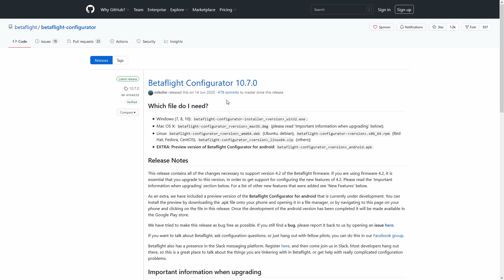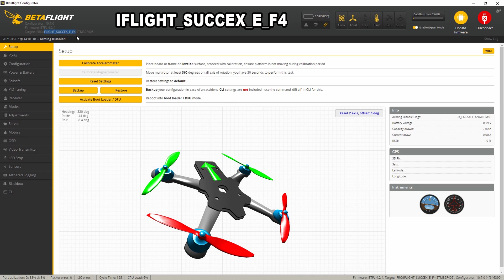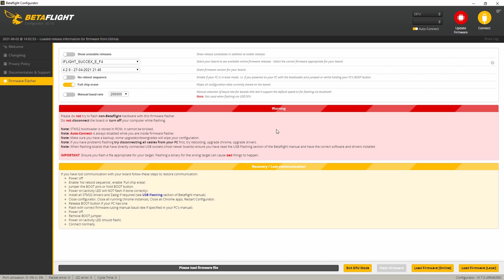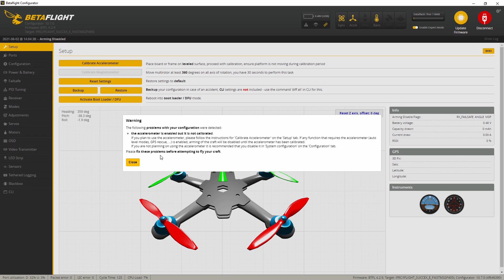iFlight SucceX-E F4 V2.1 - Firmware Upgrade